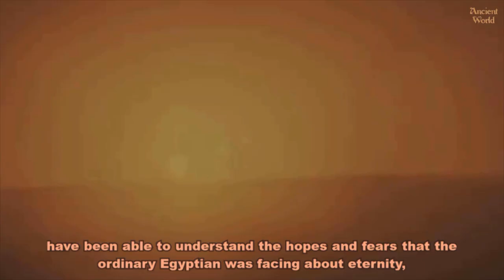Book of the Dead: Sacred & Secret Rituals in the Ancient Egypt - History Documentary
Short Ancient Egypt History Documentary - Book of the Dead: Sacred & Secret Rituals in the Ancient Egyptian: Guide to the Underworld Afterlife.
IN 1842, THE German Egyptologist Karl Richard Lepsius transformed understanding of Egyptian spirituality after he published a collection of ancient mortuary texts. Known in ancient Egypt as “The Chapters of Going Forth by Day,” Lepsius dubbed it the Book of the Dead. Its 200 chapters are a thrilling insight into beliefs about the trials, joys, and fears on the journey into death’s mysterious realm.

For centuries, it was assumed the writings found in Egyptian tombs were passages from ancient scripture. Later, when scholars learned to decipher hieroglyphs, they discovered that these texts were spells—magic “road maps” provided to the dead to navigate their way safely through the afterlife.

Although scholars had known of the magical content of the writings before Lepsius’s publication, his careful ordering of the spells and the assigning of a chapter number to each is the system still used to study them today. However, there is no uniform version of the Book of the Dead. Of the many versions of the spells that have been found, the texts’construction are not exactly alike—yet the arrangement of Lepsius’s publication helped scholars to see this body of work as a more coherent whole.

Passages have been found inscribed on rolls of papyrus, on the bandages used in mummification, on tombs, and on the sarcophagi and grave goods of the dead. Originally intended solely for the use of royalty, the oldest parts of the Book of the Dead were drawn from funerary writings known as the Pyramid Texts, which date back as far as the Egyptian Old Kingdom, to as early as 2300 B.C. (Discover the latest finds in King Tut's tomb.)

How and when the Book of the Dead first came to be compiled is a mystery. The earliest known example appeared on the sarcophagus of the 13th-dynasty queen Mentuhotep (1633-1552 B.C.). Between the Middle and New Kingdoms, use of the Book of the Dead was no longer limited to royalty. Anyone with enough money to produce or acquire a version of the text could, it was hoped, increase their chances of a smooth passage through the afterlife.

By the New Kingdom (circa 1539–1075 B.C.), access to the Book of the Dead was more widespread. Some copies were lavishly illustrated and costly; others seem more mass-produced with blank spaces where the deceased’s name could be filled in to personalize their copy. Despite the text’s long evolution, however, its function remained the same for royalty and nonroyalty alike: to ease the passage of the deceased through the underworld, offering them protection to face the ordeals and terrors lying in wait there. (Take a look at Egypt's stunning life-lifelike mummy portraits.)

Videos Sources: "Assassin's Creed Game"